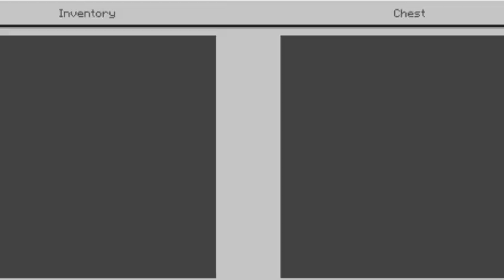Pinalaki Ko Ang Mga Alagang Hayop Nang Mga Villagers 😁 [ Minecraft Tagalog ]✓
Minecraft PE

Ang Mga Video Na Ina-Uplaod Ko Sa Minecraft Ay Para Sa Entertainment Lamang. Maraming Salamat Sa Pag Unawa At Pag Suporta Sa Aking Munting Channel.